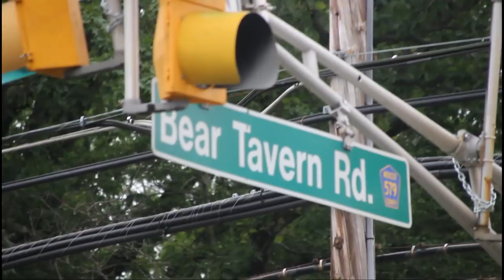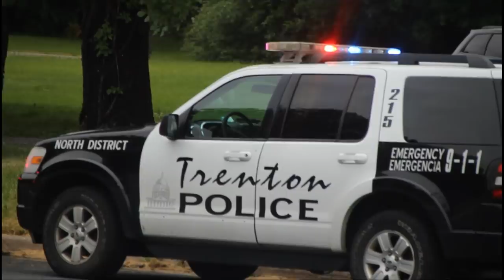Woman steals Trenton Police car, Crashes into pole in Hopewell Township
TRENTON, NJ (MERCER) A Trenton Police officer exited her vehicle while running, a female identified as 30-year-old Cherrelle Cooper then jumped into the Police officer’s car and took off down Route 29 towards Hopewell Township according to Detective Sergeant Cynthia Hargis of Trenton Police. The officer reported her car stolen at 5:41 Pm Saturday. The female suspect crashed in Hopewell Township at the intersection of Bear Tavern Road and Washington Crossing road into a utility pole in front of the New Jersey State Park Police station. The female was taken into police custody and transported to a hospital for injuries sustained. Detective Sergeant Cynthia Hargis says charges are pending as of now but will be filed.